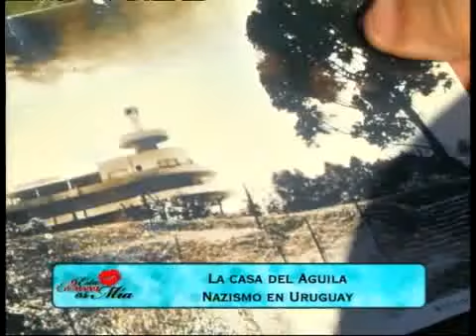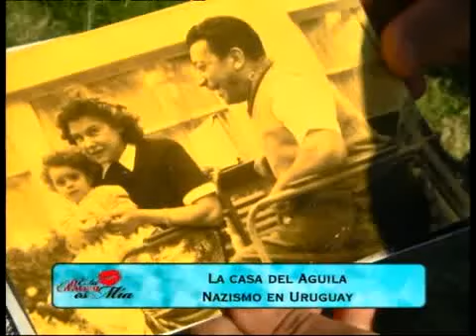Nazis : ¿Nazis en Uruguay? - Programa televisivo en español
¿Existen grupos neonazis en nuestro país? Hay libros e investigaciones sobre el tema, lo debatimos en Esta Boca es Mía.

Recorremos la historia de la construcción del águila de Atlántida y la polémica de un Uruguay que veía con simpatía al régimen nazi y que, incluso, alcanzó al famoso líder nacionalista Luis Alberto de Herrera.

Analizamos el tema con informes especiales y con la presencia del investigador Santiago Tricánico y del exministro y periodista Antonio Mercader.

Además, nos preguntamos ¿creés que existe la ideología neonazi en Uruguay?